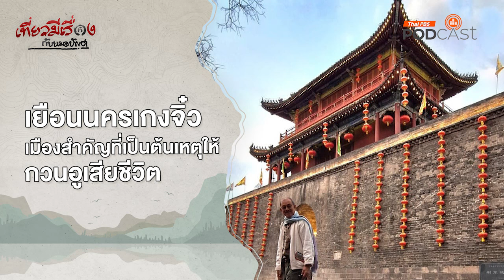เยือนนครเกงจิ๋ว เมืองสำคัญ ที่เป็นต้นเหตุให้กวนอูเสียชีวิต | EP189 | เที่ยวมีเรื่องกับหมอบัญชา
เยือนนคร เกงจิ๋ว เมืองสำคัญที่เล่าปี่และขงเบ้งให้ กวนอู ดูแล จนต้นเหตุให้เสียชีวิต
เที่ยวมีเรื่องกับหมอบัญชา พาตามรอย สามก๊ก ครั้งนี้ หมอบัญชาจะไปที่ เมืองเกงจิ๋ว เมืองที่ขงเบ้งให้คำแนะนำแก่เล่าปี่ว่าหากต้องการตั้งตนเป็นใหญ่ต้องยึดเมืองนี้เป็นฐานที่มั่น ซึ่งเมืองนี้เปลี่ยนเจ้าของมาหลายรอบ จนท้ายที่สุดเล่าปี่ได้มาครอง แต่สุดท้ายเมืองนี้ก็เป็นต้นเหตุให้กวนอูต้องเสียชีวิตด้วยเช่นกัน